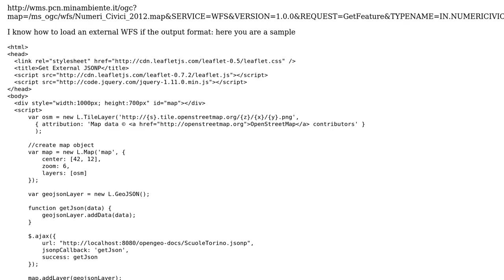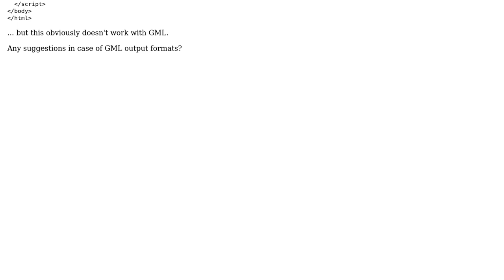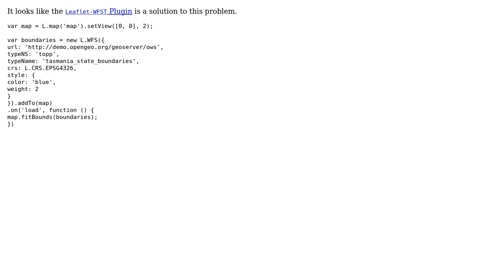GIS: Loading external WFS (GML output format) in Leaflet map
With thanks & praise to God, and with thanks to the many people who have made this project possible! | Content (except music & images) licensed under CC BY-SA | Music | Images & others | With thanks to user PolyGeo user Ian Turton user Cesare and the Stack Exchange Network Trademarks are property of their respective owners. You are responsible for your own actions.